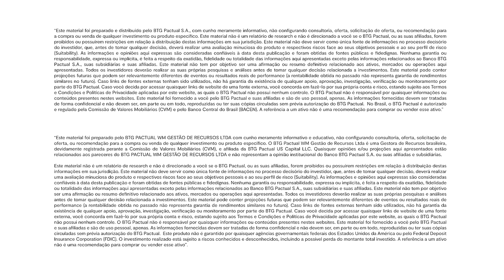Dólar: como o câmbio impacta os investimentos | Offshore Connection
É o dólar que oscila ou o real? No novo episódio da trilha Diversificação Global do Offshore Connection, entenda tudo sobre a dinâmica da taxa de câmbio, quais fatores influenciam a oscilação das moedas e como o câmbio impacta as decisões de investimento.

Arthur Mota, estrategista macro global do BTG Pactual, detalha que o fluxo de crescimento da economia dos EUA, por exemplo, é um dos fatores que influencia o dólar global e o fluxo de capitais pelo mundo.

Álvaro Frasson, estrategista Macro do BTG Pactual Portfolio Solutions, esclarece que o diferencial de juros entre as moedas é um vetor que traz volatilidade nas moedas de forma geral. No caso do Brasil, há ainda outros fatores, como a exportação de commodities e a pauta fiscal.

Conteúdos abordados neste vídeo:

02:00 Dinâmica do dólar global
09:05 Real: volatilidade e fatores que influenciam
15:07 Diversificação do portfólio em dólar
20:37 Dólar versus alocação global: entenda a relação